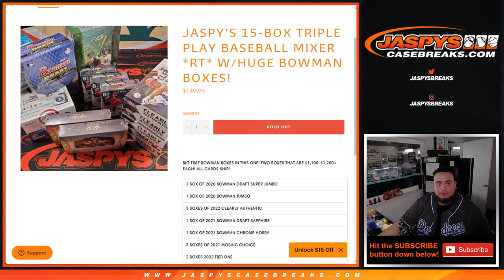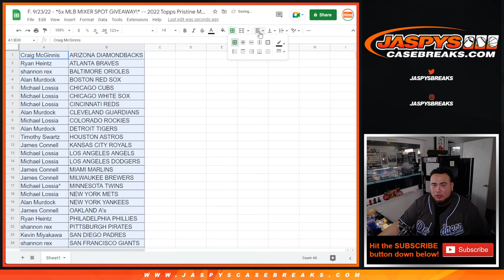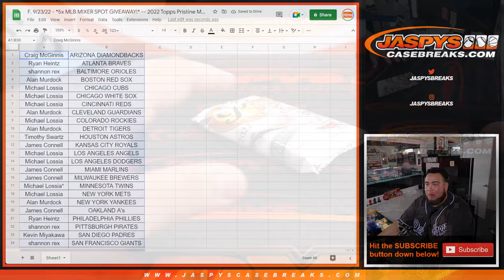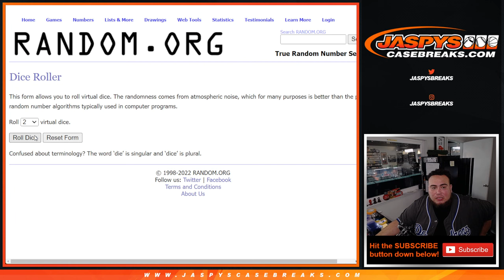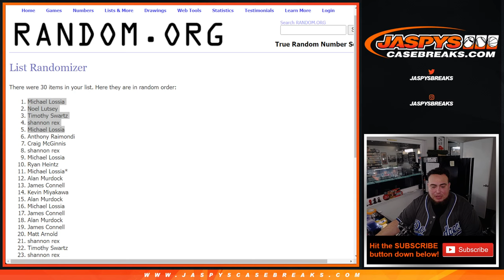F. 9/23/22 - *5x MLB MIXER SPOT GIVEAWAY!* -- 2022 Topps Pristine MLB 1-PACK Break #17 *RT*